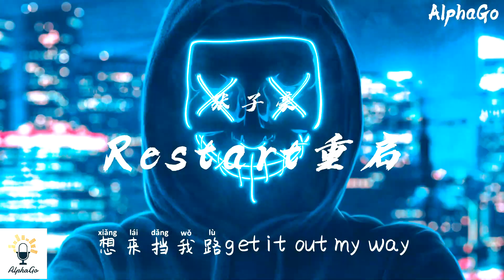张子豪 Wiz_H - Restart重启『不是吧不是吧难道单押也算押，无视他无视他蓝调专家也算家。』【动态歌词/Pinyin Lyrics】[说唱听我的2]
❖歌詞 Lyrics(在下面)❖↓
Restart (Live) - Wiz_H
词：Wiz_H张子豪
曲：Wiz_H张子豪
编曲：JeffryKeys
音乐总监：Mai "No Label Crew"
执行音乐总监：隆历奇 "No Label Crew"
执行音乐制作人：白静晨/DX肖夏/G23
混音/母带：Provoke
Restart it let me restart the game
以下犯上fighting for the fame
新的规则I show you how I play
想来挡我路get it out my way
因为我听不清
你定的规矩听不清
打破规则I go bowling
OK全中
看不惯有人在我前头
拿冠军不过是个前奏
不是吧不是吧难道单押也算押
无视他无视他蓝调专家也算家
他们根本从来都不听说唱
只是跑去看了
干嘛要说自己玩的真说唱
还要说明他们心多烫
看清差距 我都还来不及发力
不必压抑 帮你毁了这个滑稽
顶住压力 我可能会变本加厉
轮胎抓地 卷起看不清的沙粒
我来帮他擦去汗
出个入门教学拿给他去看
在这舞台变成他的压力罐
怎么学不对了怎么学不会了
怎么会呢他的镜头都被剪成花絮看
真的没有时间陪你拉锯战
如果要玩说唱让你八句半